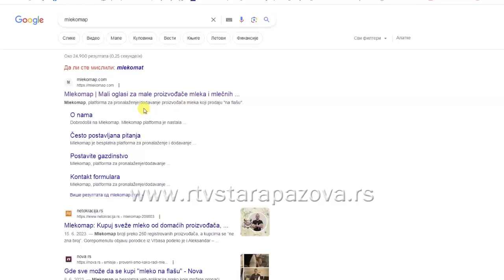Mlekomap aplikacija nas odvela u Golubince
Aplikaciju MLEKOMAP, digitalna pomoć za domaće mlekare preko društvenih mreža su pokrenuli programeri iz Kragujevca i Beograda Aleksandar Džavrić i Miloš Jovanov. U pitanju je mapa seoskih domaćinstava koja prodaju Mleko na flašu a upravo je nas ova mapa odvela do Poljoprivrednog gazdinstva Nikolić iz Golubinaca.